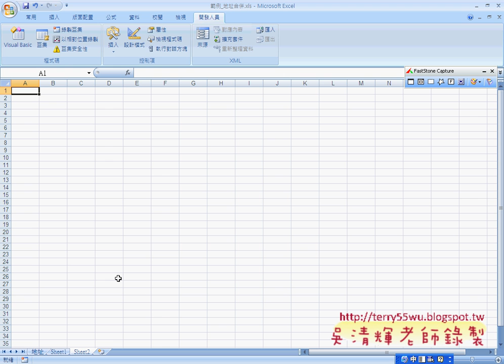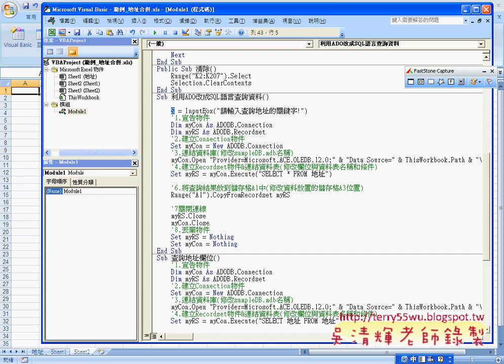06 加入InputBox查詢條件EXCEL函數與VBA資料庫 吳老師